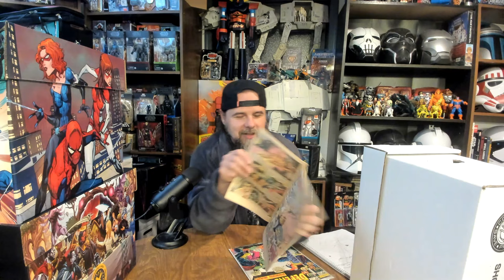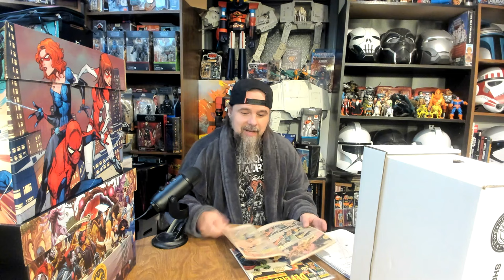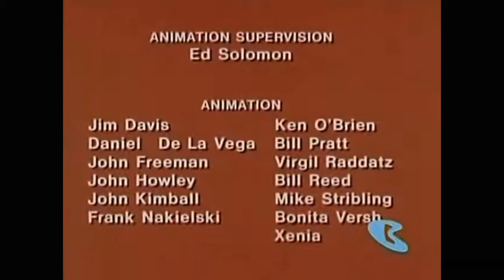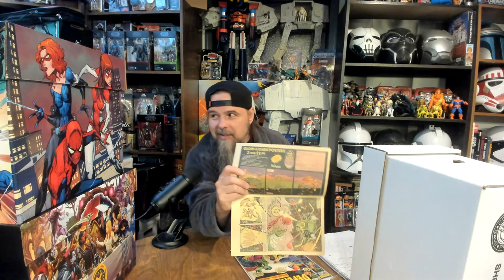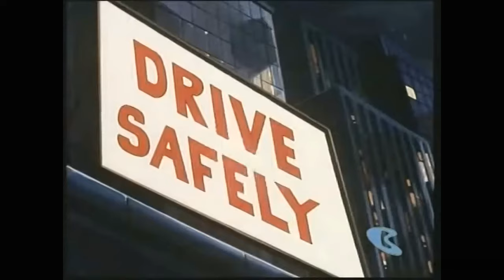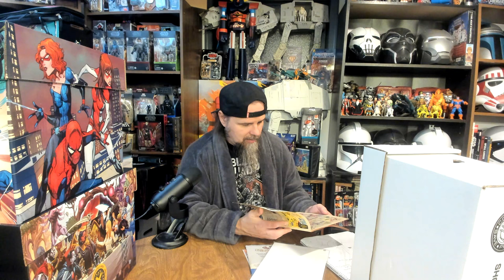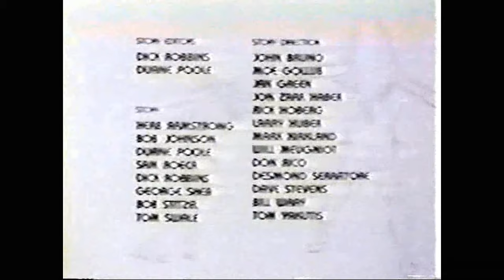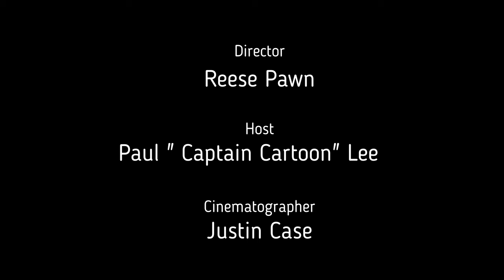Saturday Morning Serials Ep 59 " Going old school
Hello SMS Nation , This week the Captain goes back to the late 70's early 80's for this week's show : Rubik, Fangface, Goldie Gold, Thing, Pandamonium , Pac man, Turbo Teen, Jana, plus maybe a bonus cartoon after the credits